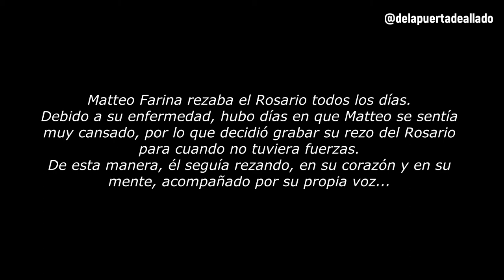Matteo Farina - Grabación del rezo del Rosario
El Venerable Matteo Farina rezaba el Rosario todos los dias.
Cuando la enfermedad lo debilitó, decidió grabarse rezando el Rosario, así cuando no tuviera fuerzas, podría seguir rezando en su corazón pero acompañado de su propia voz.

Aquí les compartimos el inicio de su Rosario, con subtítulos en español.

Para más información sobre la vida de Matteo y otros santos contemporáneos como él, pueden visitar nuestra pagina en Instagram y en Facebook: DE LA PUERTA DE AL LADO